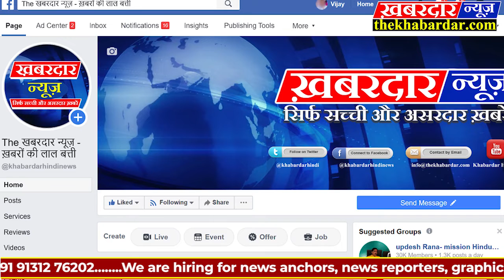मजदूरों को लेकर जा रही बस हुई खराब विधायक ने मौके पर पहुंचकर जाना हाल-चाल एवं भोजन की व्यवस्था की गई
कोरोना महामारी को लेकर आज भी हालात बेहद खराब है कोरोना महामारी से जूझते हुए मध्यप्रदेश के लोगों को करीब 2 महीना गुजरने वाले हैं लेकिन आज भी मजदूर वर्ग अपने घर मुकाम नहीं लग पाया है साथ ही मजदूर वर्ग के लोगों को काफी परेशानियों का सामना करना पड़ रहा है ऐसा ही एक मामला विदिशा के बासौदा से सामने आया है जहां इटारसी से भिंड जा रही मजदूरों से भरी बस अचानक खराब हो गई जिसको लेकर बस में सवार मजदूर काफी परेशान हुए लेकिन जैसे ही मामले की जानकारी बासौदा विधायक लीना जैन को लगी उन्होंने तत्काल मौके पर पहुंच कर बस में सवार सभी मजदूरों को खाना एवं पानी सहित अन्य व्यवस्थाएं करवाई वही दूसरी बस को बुलवाया गया और मजदूरों को भिंड भेजा गया जब से देश में कोरोनावायरस का मामला सामने आया है तब से हर वर्ग एक दूसरे के सहयोग के लिए 24 घंटे तत्पर मौजूद है बस में सवार मजदूरो ने भाजपा विधायक लीना जैन का धन्यवाद करते हुए सहयोग करने वाले कार्यकर्ताओं का हौसला बढ़ाया है।